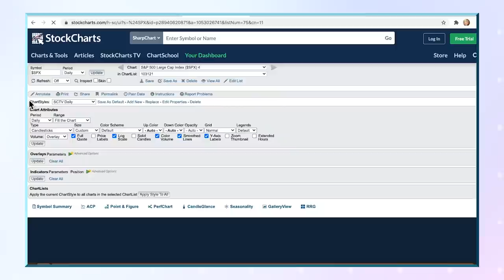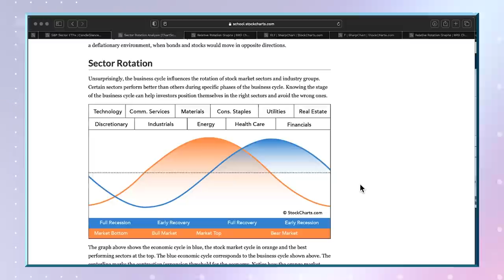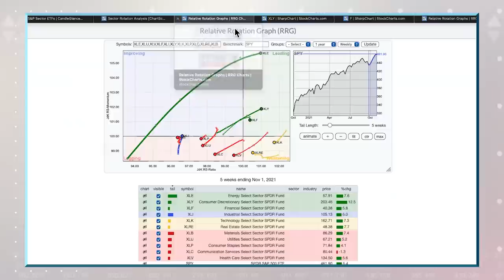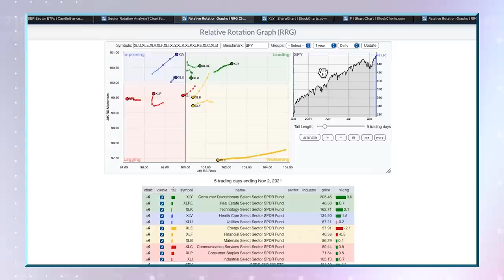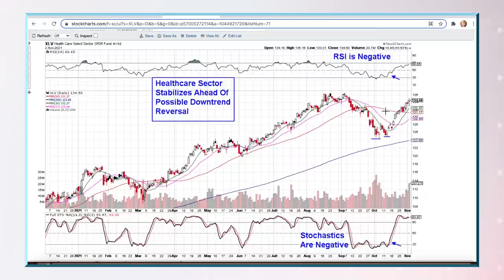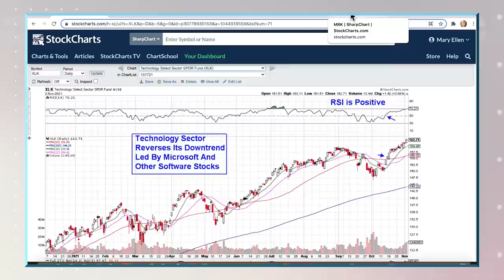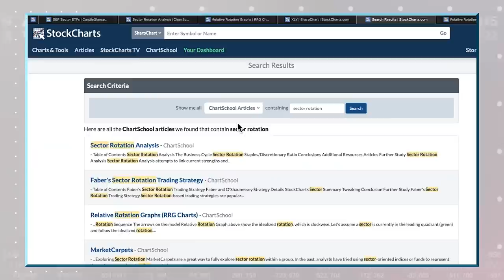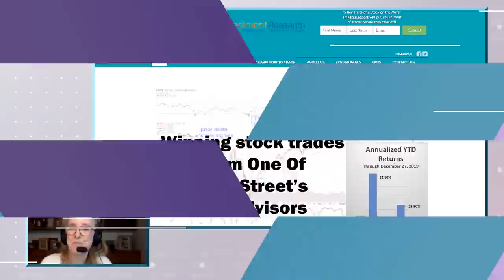Follow Where the Money Flows! | Mary Ellen McGonagle & Erin Swenlin | Chartwise Women (11.04.21)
This week Mary Ellen McGonagle (MEM Investment Research) and Erin Swenlin (DecisionPoint.com) share how you can get in front of where the strength is in the market through "Sector Rotation".  Showing how you can "put your money on the right horse in the race".

00:00 - Introduction
01:50 - Anchor Point, Money Flows and Sector Rotation
11:25 - Chart Chat, Looking for a Trade
23:03 - Wisdom of the Week: Understanding Market Money Flow, Knowing Which Areas are Favored
25:08 - Action Plan: Read Article on Sector Rotation, Drilling Into the Sector Summary Page